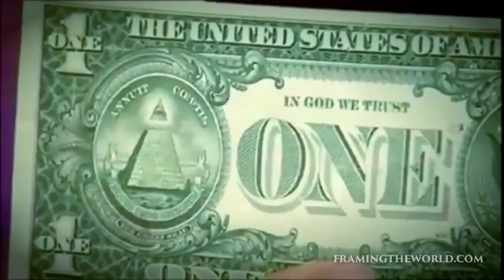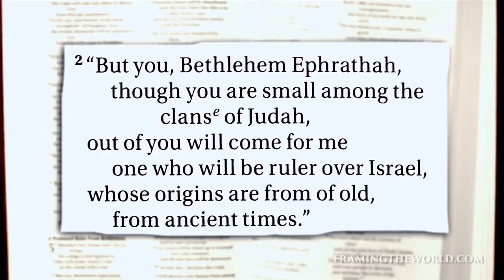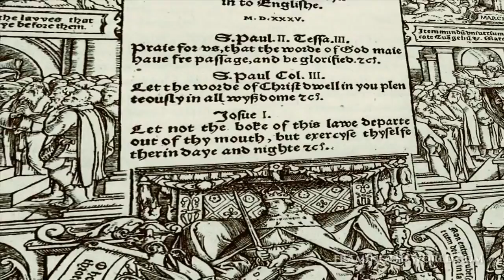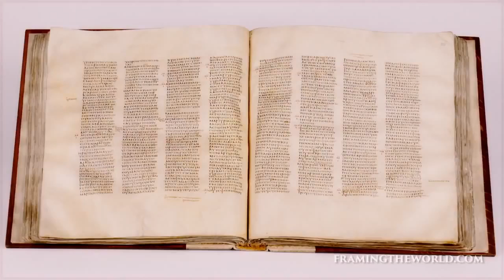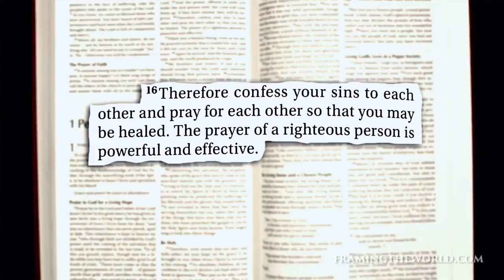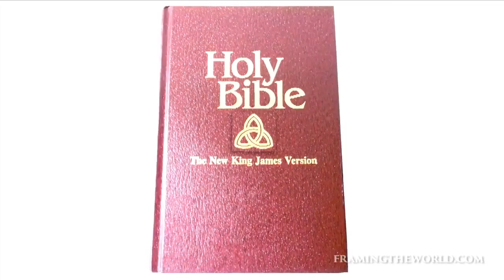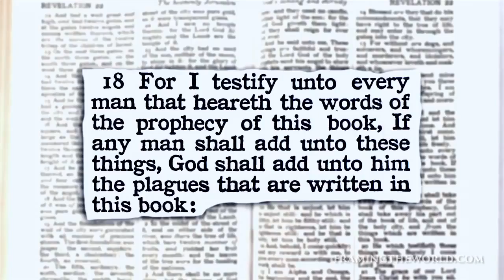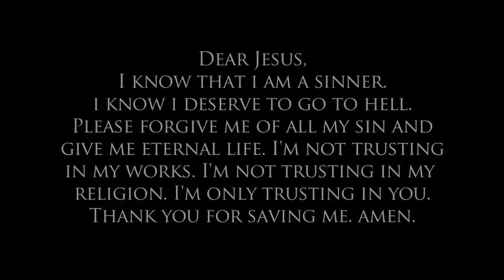New World Order Bible Versions (What bible should we use) - be warned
learn on the all important issue of bible versions.

be warned against modern per-versions...

see for yourself then decide...

---mirror copy---

by Paul Wittenberger / fwbc